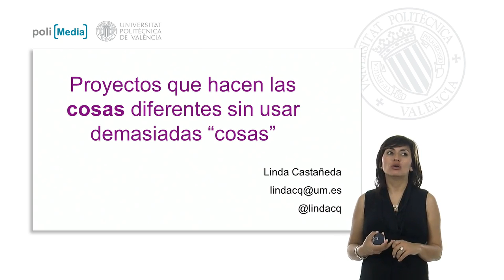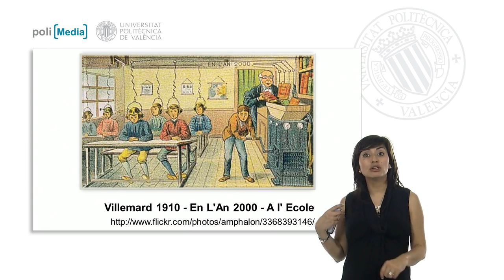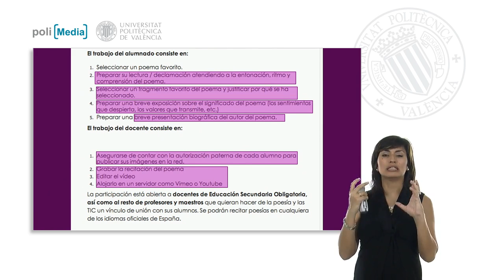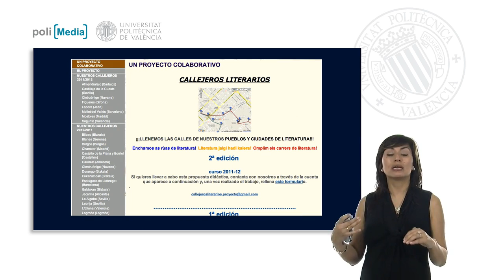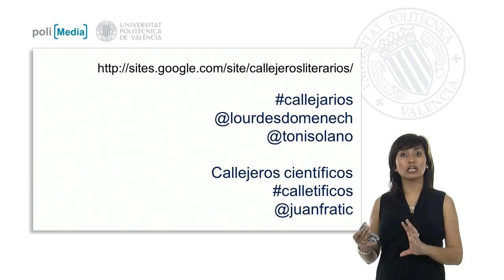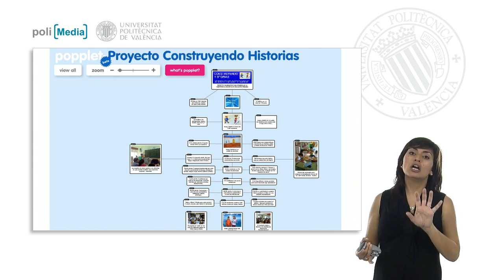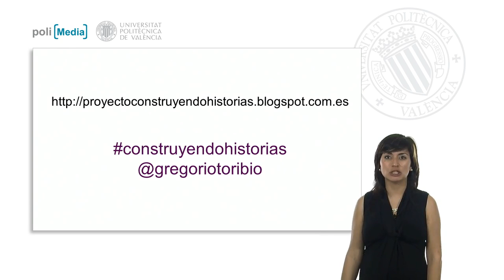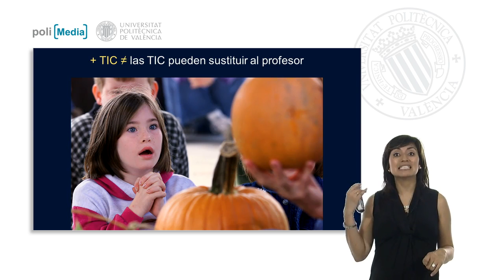Proyectos que hacen las cosas diferentes sin usar demasiadas | 16/141 | UPV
Título: Proyectos que hacen las cosas diferentes sin usar demasiadas

Descripción automática: En este video, la profesora habla sobre la implementación de tecnologías en el aula. Comenta que es común sentirse perdido al iniciar un curso y preocuparse por la falta de conocimiento en herramientas tecnológicas. Sin embargo, asegura que no es necesario contar con productos sofisticados para lograr la innovación educativa. Menciona el interés de convertir lo que ya se tiene en el aula en algo más tecnológico, como libros digitales o pizarras interactivas. Sin embargo, menciona la importancia de explorar otras opciones e introduce algunos proyectos reales de enseñanza innovadora. Uno de ellos es el "Poesía eres tú", donde los alumnos crean un poemario colectivo y lo comparten en internet. Otro proyecto es el de "Callejeros literarios", que utiliza la geolocalización en Google Maps para conocer la historia de calles y monumentos dedicados a literatos importantes. También menciona el proyecto "Construyendo historias", donde estudiantes de diferentes centros colaboran para crear una historia en diferentes etapas. Por último, menciona el proyecto del colegio San Walabonso, donde los estudiantes graban en podcast la poesía de un reconocido poeta español. En conclusión, la profesora anima a los docentes a buscar ejemplos e inspiración en proyectos similares y a crear sus propias metodologías de enseñanza con el uso de tecnología.

Autor/a: Castañeda Linda